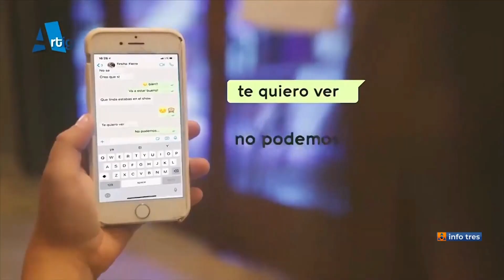Infotres - 16/08/2023 - Catherine Vergnes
El Intendente, Pablo Caram recibió a Catherine Vergnes y a Sol Muñoz, quienes presentarán un show gratuito en Plaza Batlle el próximo 25 de Agosto. La psicóloga de profesión y cantautora de raíz folklórica por vocación se mostró muy feliz de poder llegar nuevamente a nuestra ciudad.